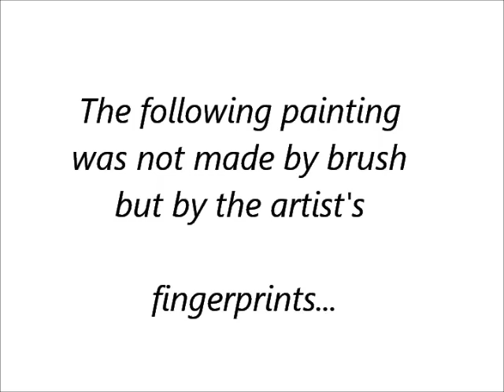Trey Searcy Portrait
Blue on Black Fingerprint painting by Julie A. Rice 2011